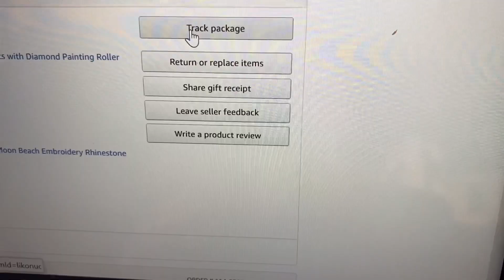Homage to Amazon Prime (parody)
Amazon addiction during quarantine. The struggle was real!